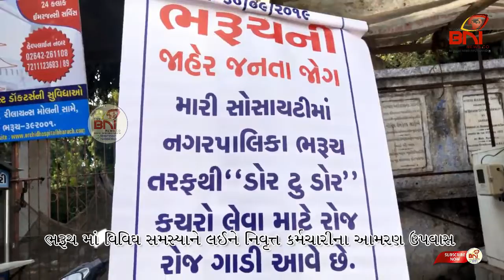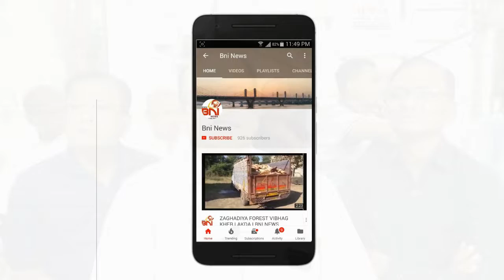Bharuch Nivrutt Karmchari Aamarnat Upavas I BNI News